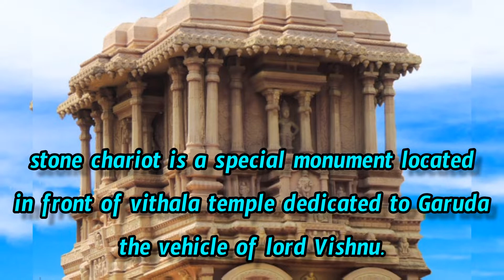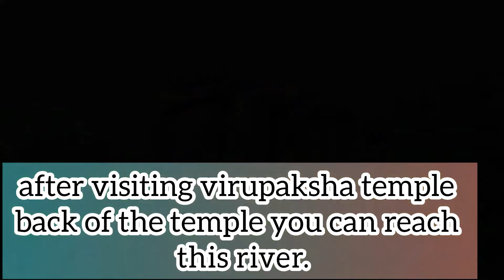Hampi-10 must visit places in hampi//stone chariot and musical pillars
Hampi ,the UNESCO World heritage site.Hampi is famous for the marvelous stone art and architecture .Here we visit so many monuments and temples,

watch my previous videos and support me friends ⭐⭐⭐